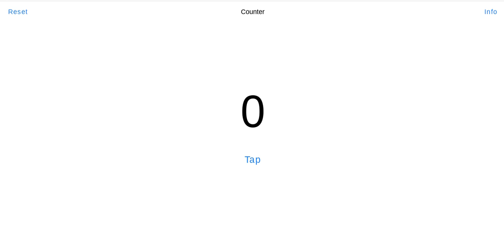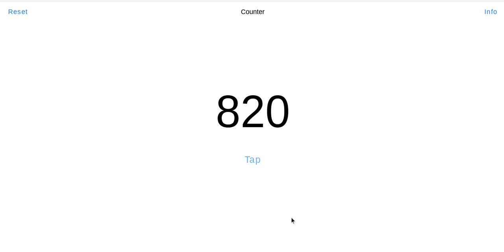Tap Counter 1-1000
Hello Guys! Today I Am Cicking my counter To 1000! Because This Is So Easy To Cick! But Its Blank If You Reset Then It Will Make Your Counter just like New!.

Try This!

see all of these or i will kick you!